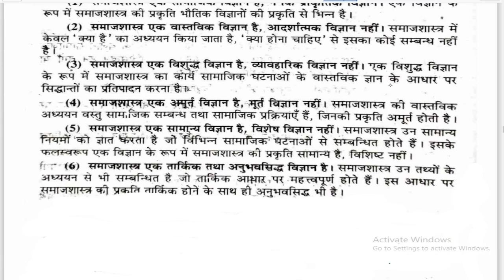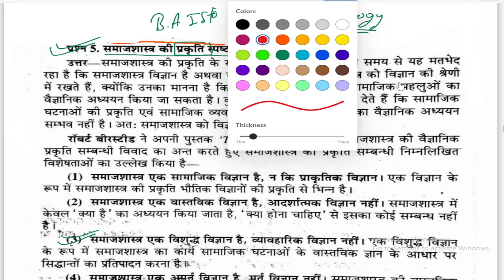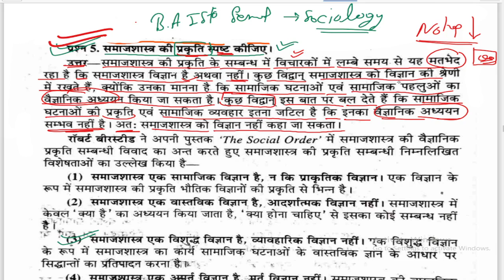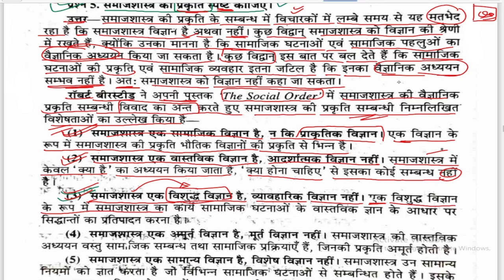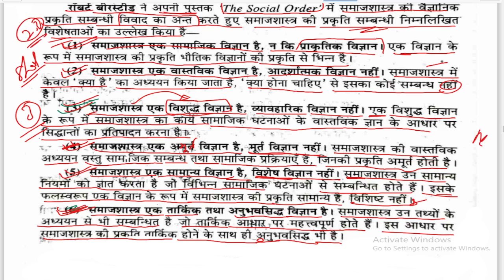समाजशास्त्र की प्रकृति, BA 1st semester sociology, Paper Hacker, 2022 important question